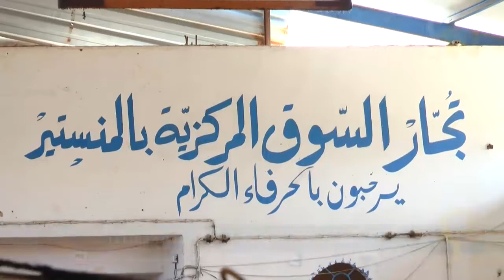معاناة تجار السوق المركزي بالمنستير 11 11 2017